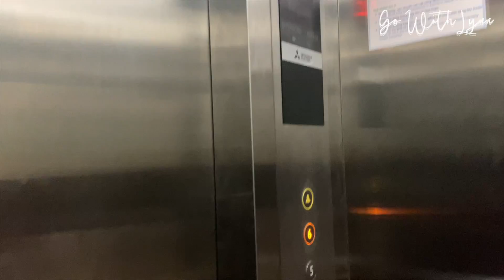LA PAIX Coffee - nấp trong ngõ nhỏ nhưng lại sở hữu view cực đỉnh || Cafe Tour || Go With Lynn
LAPAIX The Coffee Shop là một quán cà phê nằm trong ngõ nhỏ nhưng lại sở hữu view không chê vào đâu được. Quán rộng rãi, thoáng mát và tông màu nâu vàng rất ấm áp.

Hãy thử một lần đến và cảm nhận không gian ở đây nhé. Chắc chắn sẽ không làm bạn thất vọng đâu.

Hãy Like và Subcribe kênh của mình để được biết thêm nhiều địa chỉ ăn uống ngon - đẹp - lạ và cùng đi du lịch nhìn ngắm thế giới với Lynn nha.

● Podcasts tại Spotify & Apple: Chuyện Lynn kể

© Bản quyền thuộc về Go With Lynn